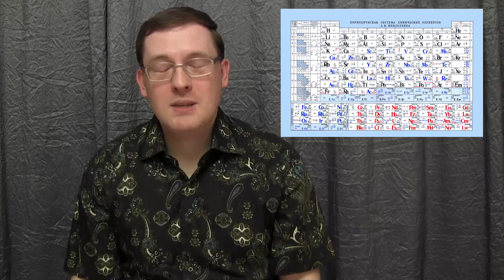Впечатления: MLP FiM S06E10 - "Applejack's "Day" Off"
Всем нам иногда нужно отдыхать - отдохну от этих обзоров и я своим чередом, но пока мне ещё есть, что разбирать на отдельные составные части в поисках самой сути. Какой же оказалась свежая серия MLP? Продолжает ли действовать "проклятие Эпплджек", когда эпизоды с ней в главной роли оказываются довольно средненькими? Что ж, время поделиться впечатлениями!

Временные метки:
Вступление — 0:00
Сюжет — 1:37
Отсылки и интересности — 4:41
Плюсы и минусы — 5:30
Итоги — 8:05

PS Если вы сильно ностальгируете по первому сезону, то можете спокойно докинуть к финальной оценке один балл.